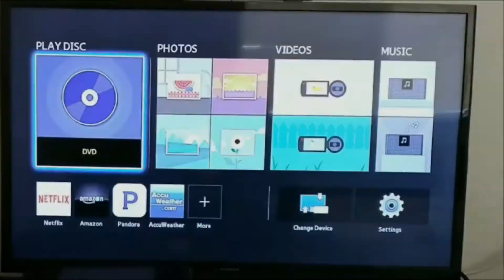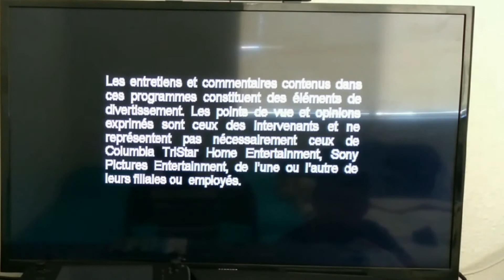Opening to Matilda (1996) 2004 DVD